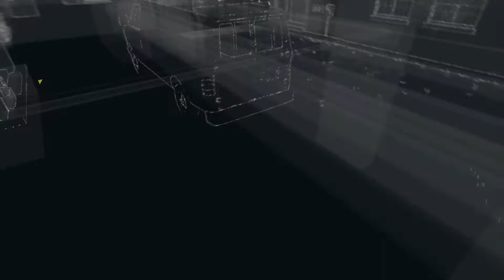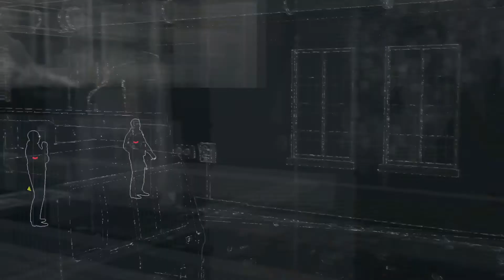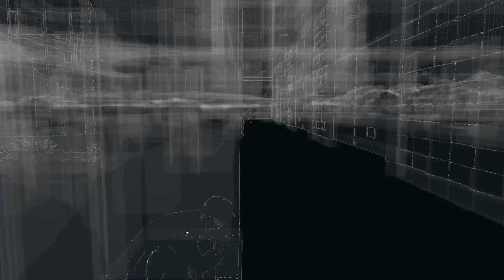Watch Dogs - Otwórz własny świat (NAPISY PL)